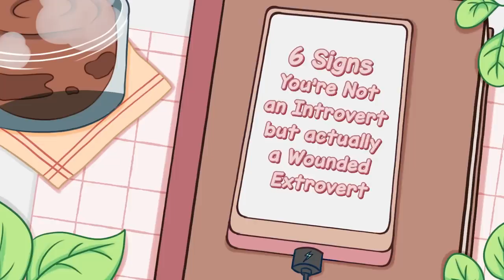6 Signs You're a Wounded Extrovert, Not an Introvert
Have you suddenly become introverted recently? Maybe deep down, you are just a hurt extrovert who needs time to heal.  Watch this video to see if you might be one or the other. Also, we have a channel dedicated to introvert community here if you want to check out some of the content

Writer: Brie Cerniglia
Script Editor: Vanessa Tao
Script Manager: Kelly Soong
Animator: Kayla Ramirez
YouTube Manager: Cindy Cheong

References

Byrnes, D. (2019, July 23). Can an introvert become an extrovert? The Introverted Networker – Sales and Networking for Introverts.
Cohen, M. X., Young, J., Baek, J.-M., Kessler, C., & Ranganath, C. (2005, November 11). Individual differences in extraversion and dopamine genetics predict neural reward responses. Cognitive Brain Research.
Cristol, H. (2021, June 14). Dopamine: What it is & what it does. WebMD.
Dembling, S. (2020, April 20). Let’s talk about extroverts for a change. Psychology Today.
Livingston, M. (2019, October 23). How to tell if you’re an introvert or an extrovert. CNET.
Wiest, B. (2019, November 15). 16 signs you’re not actually an introvert, you’re a highly sensitive extrovert. Thought Catalog.